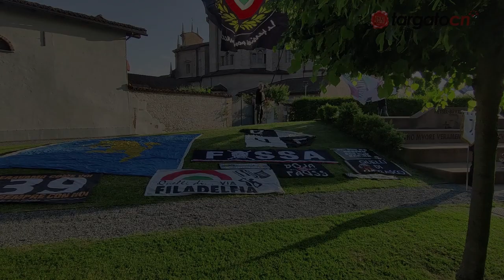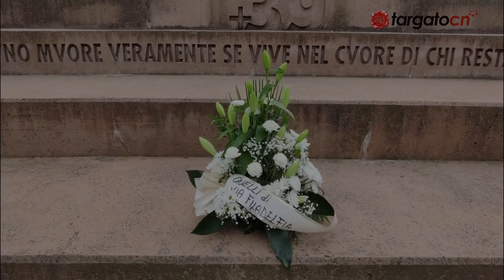(39° HEYSEL) CHERASCO 2024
Le immagini della Cerimonia di Commemorazione Ufficiale del 39° Anniversario della Strage del 29 maggio 1985 allo Stadio Heysel di Bruxelles che si è svolta a Cherasco (CN) presso il Monumento dedicato alle 39 Vittime nei Giardini del Santuario "Madonna delle Grazie" in data 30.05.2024.